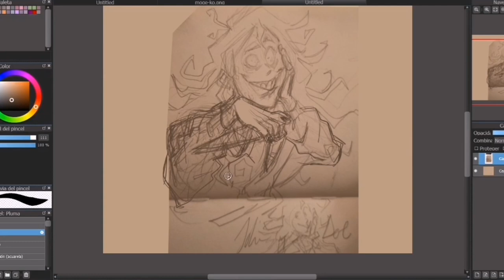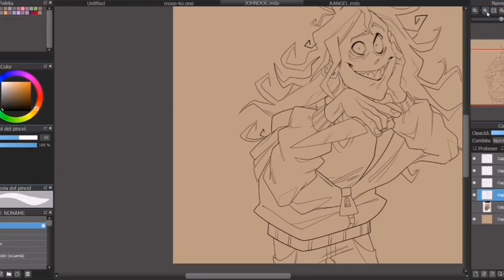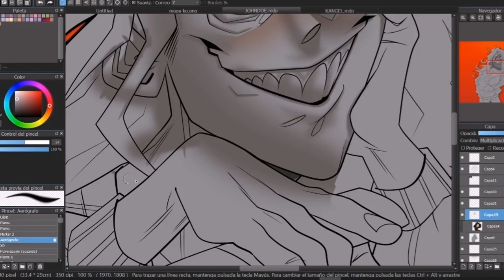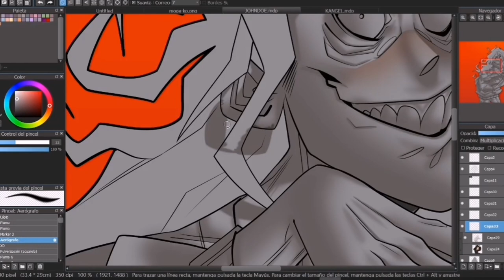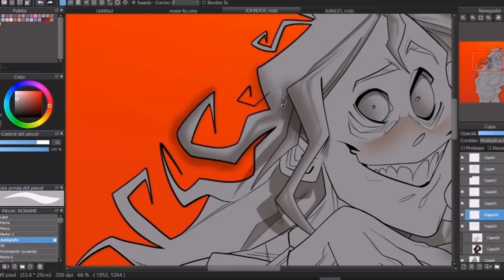John Doe (JOHN DOE) | SpeedPaint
Oh look, it's that one dude with no name who's nickname is the one they put to people with no name! 😂

Also! I tried to add a bit of the sketch process, but most of my fanarts lately are done in a notebook at 2am 😭🙏✨

Music used is 'Genesis Girl Gretel' by Mothy (instrumental by Yootna Marketing) !